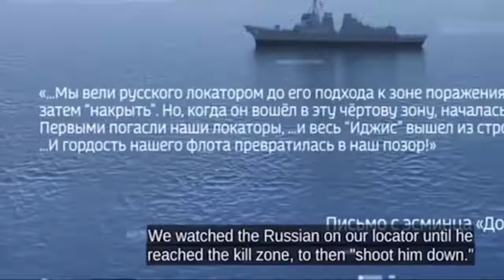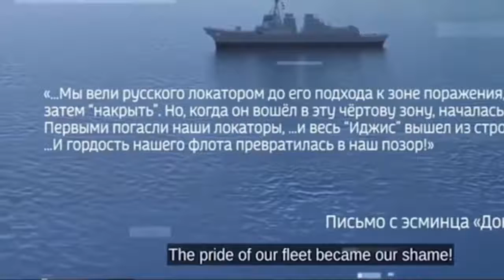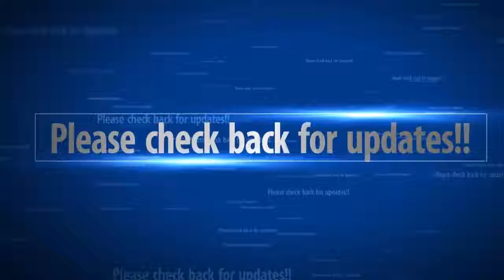[Trump News]Russia claims it can wipe out entire US Navy with a single electronic bomb